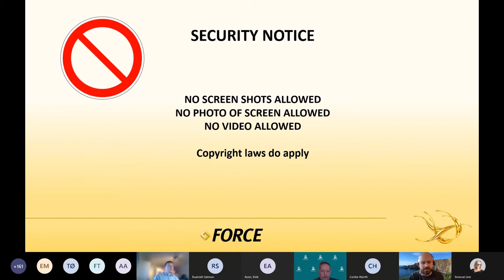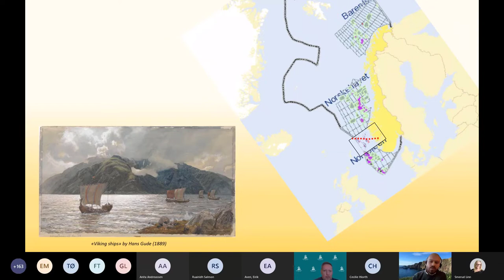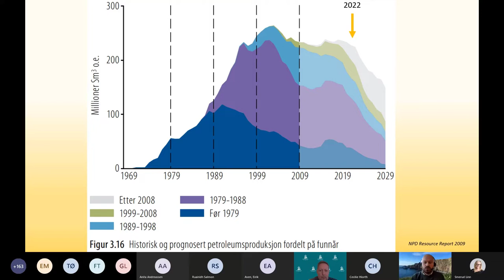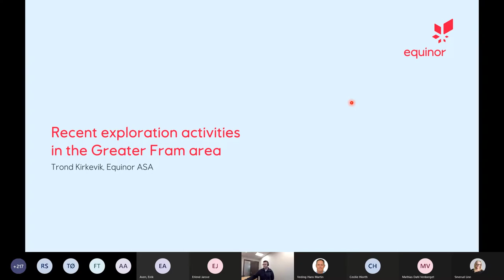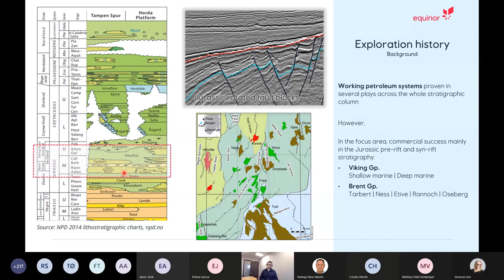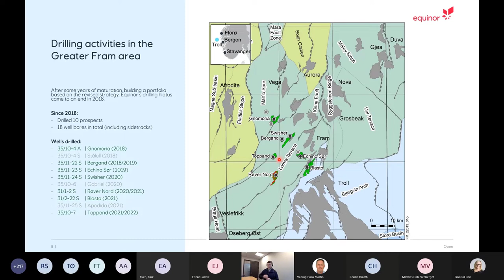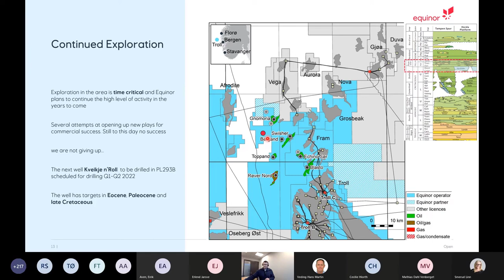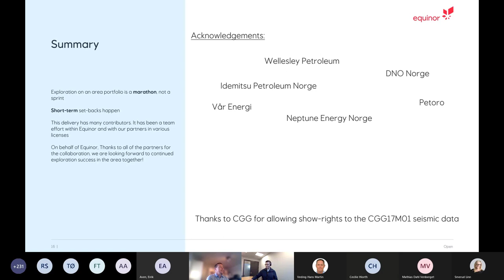Day 1. Trond Kirkevik from Equinor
Recent exploration activity in the Greater Fram area.